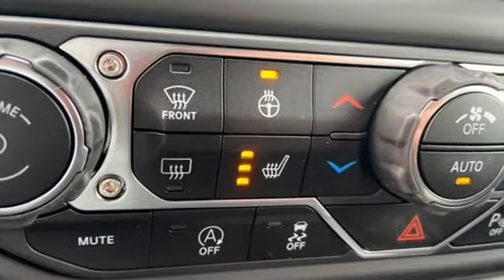2021 Jeep Wrangler Utica NY Oneida, NY CW1888 - SOLD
Year: 2021
Make: Jeep
Model: Wrangler
Trim: Unlimited Sahara
Engine: 2.0L I4 DOHC
Transmission: 8-Speed Automatic
Color: Gray
Interior: Black
Stock #: CW1888
VIN: 1C4HJXEN6MW596358
Sting-Gray Clearcoat 2021 Jeep Wrangler Unlimited Sahara 4WD 8-Speed Automatic 2.0L I4 DOHC

Address:
1441 Genesee St.